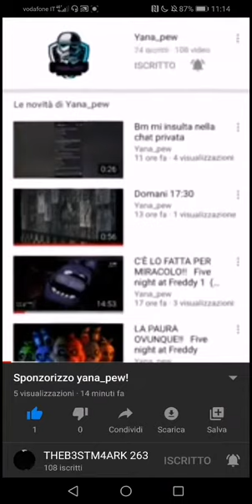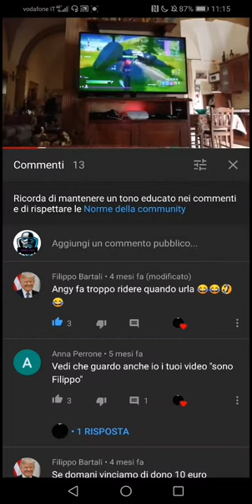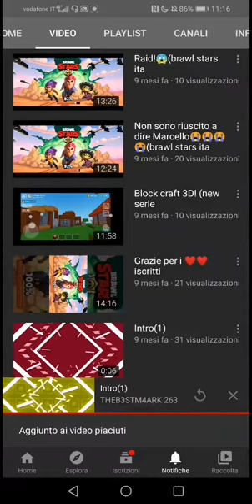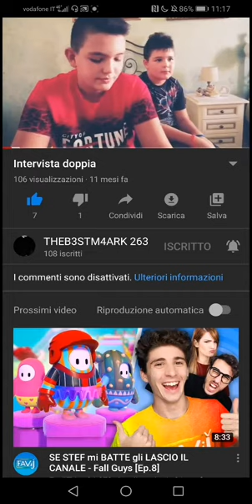Nuovo sponsor THEB3STM4RK 263